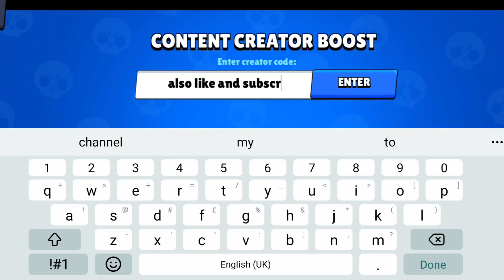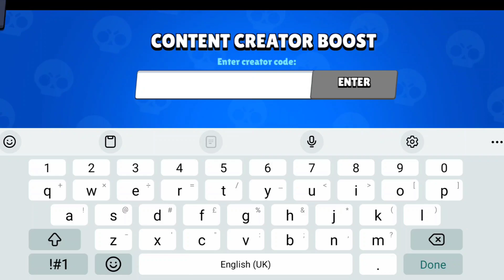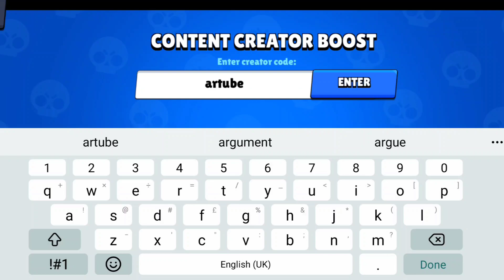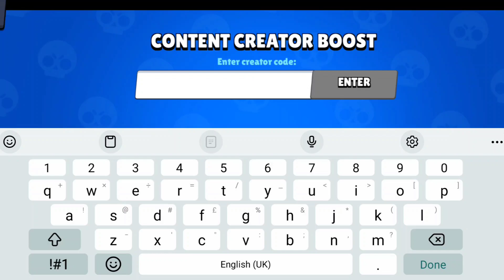🔥💰🎁*NEW CODES* FOR BRAWL STARS-BRAWL STARS REDEEM CODE 2024-Brawl Stars🔥💰🎁